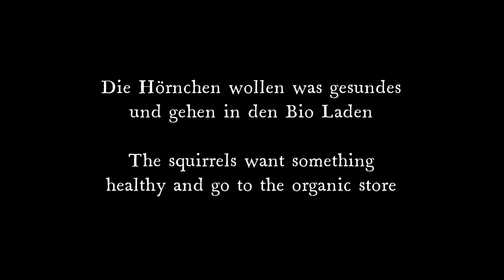Eichhörnchen Entertainment - Bio Laden | Squirrel Entertainment - Organic Store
Geschichten aus Hörnchenstadt - Episode 5 / Bio Laden.

Die Eichhörnchen wollen nach der Nuss Bar Party etwas Gesundes essen und gehen in den Bio Laden.

Stories from Squirrel City - Episode 5 / Organic Store.

The squirrels want to eat something healthy after the nut bar party and go to the organic shop.